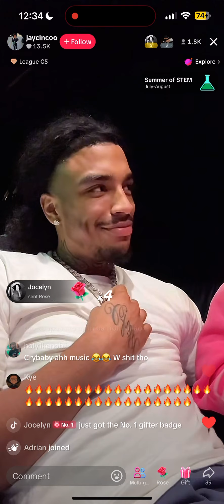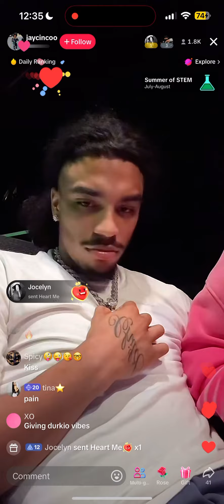Jay cinco - Needed you /snippet(full song)🔥🔥